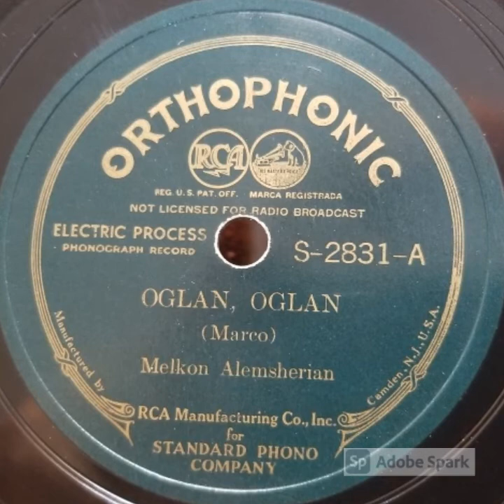Oglan, Oglan / Marko Melkon / 1937 / Oǧlan, Oǧlan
The great Marko Melkon Alemsherian recorded this Turkish song twice and this is the FIRST posting of the 1937 recording.  (All other versions on YouTube are of the Balkan/Me-Re recording from the 1940s.)  This version was recorded on 2/15/37 at a session where Melkon's oud accompanied the lyre master from Crete, Harilaos Piperakis, on two songs, "Chalepiano Syrto" and "Pentozali".  Melkon then recorded "Oǧlan, Oǧlan" and "Hidjaskiar Taxim", with only the former being issued.

Of Armenian heritage, Melkon hailed from Smyrna (now Izmir in Turkey) and recorded over 80 Greek and Turkish songs under his own name from the late 1920s until the 1950s.  As accompanist, he recorded with Victoria Hazan (singer), Nick Doneff (violin), Nishan Sedefjian (violin), Garbis Bakirjian (kanun) and others, and was something of a "house" oudist for the Kaliphon-Balkan-Metropolitan labels in the 1940s.

There are excellent reissues of Melkon's work on Traditional Crossroads (CD), and Canary Records (via Bandcamp).